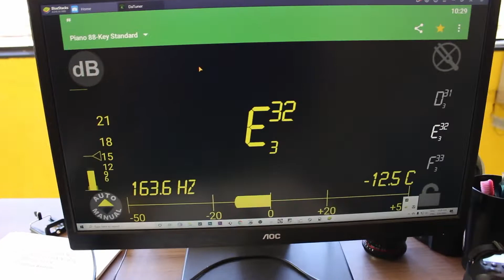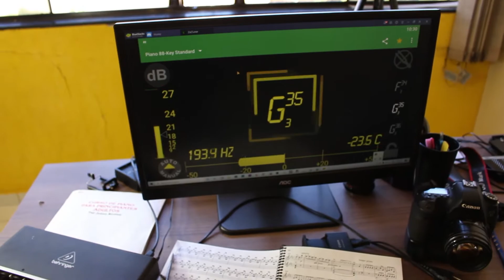Como eu afino o meu Piano | VLOG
Nesse vídeo eu mostro como eu faço para afinar meu próprio piano e como faço também pequenas manutenções. Como funciona o mecanismo básico do piano, como funciona o pedal e como fazer para regular o pedal.